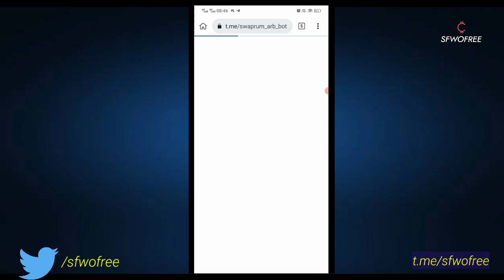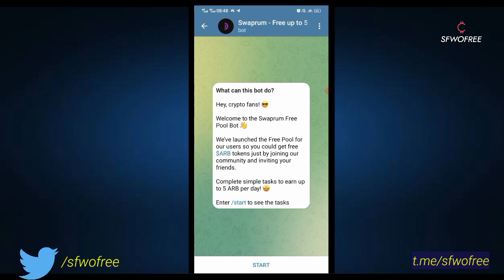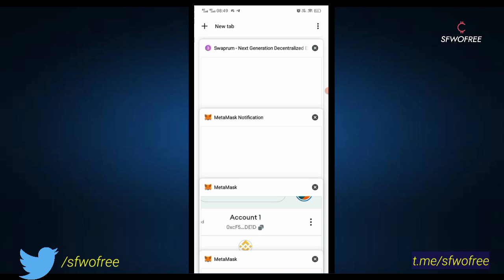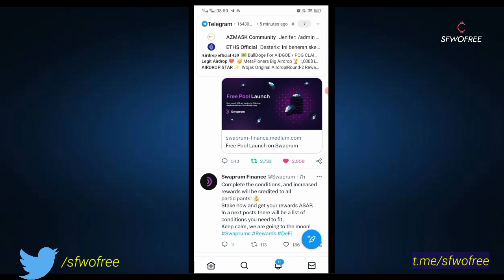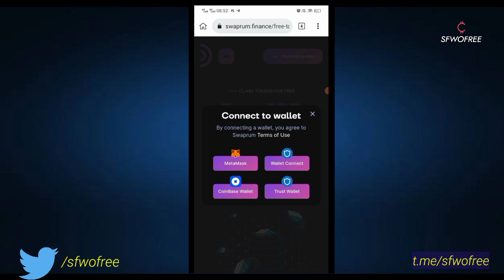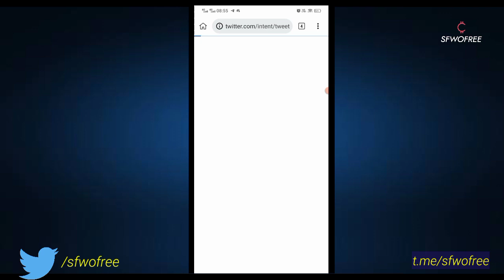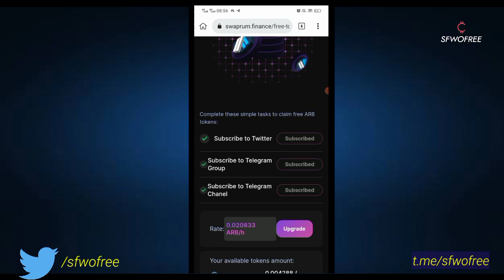Get Free 5 Arbitrum Token | No Gas Fee | Free Arbitrum Airdrop with Payment Proof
👉Query Solved in the video